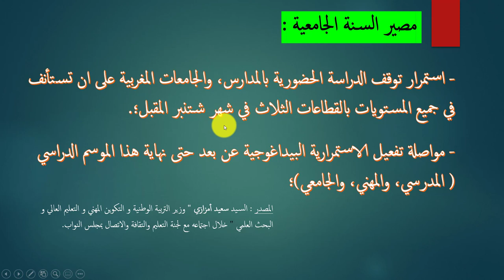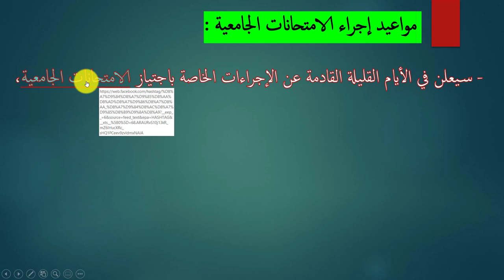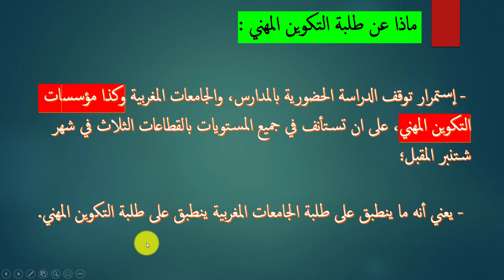أمزازي يحسم مصير السنة الجامعية ويحدد مواعيد إجراء الامتحانات... ماذا عن طلبة التكوين المهني؟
- إستمرار توقف الدراسة الحضورية بالمدارس، والجامعات المغربية وكذا مؤسسات التكوين المهني، على ان تستأنف في جميع المستويات
بالقطاعات الثلاث في شهر شتنبر المقبل؛

- مواصلة تفعيل الاستمرارية البيداغوجية عن بعد حتى نهاية هذا الموسم الدراسي ( المدرسي، والمهني، والجامعي)؛